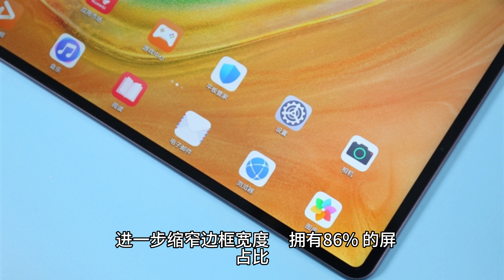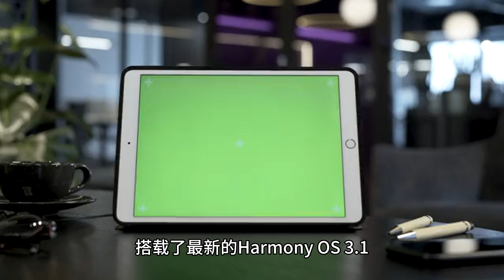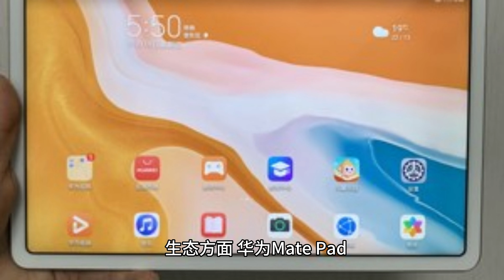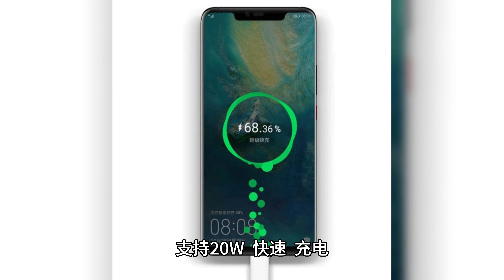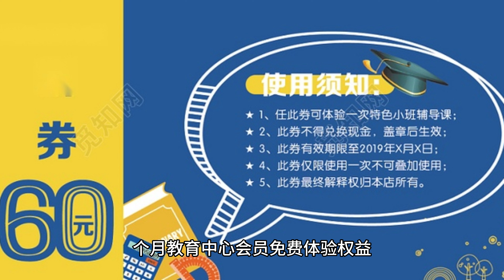华为 MatePad 2023 款正式发布：售价 1699 元起